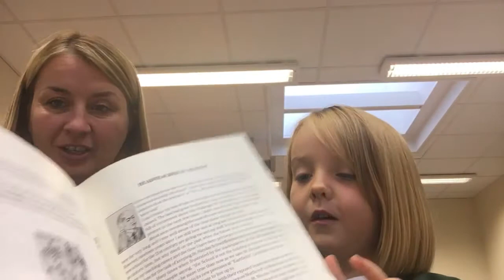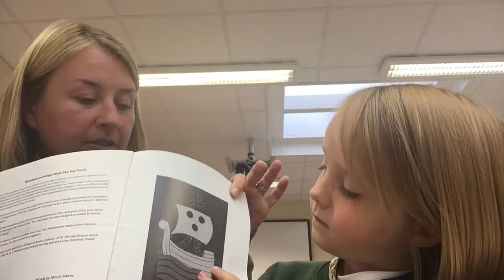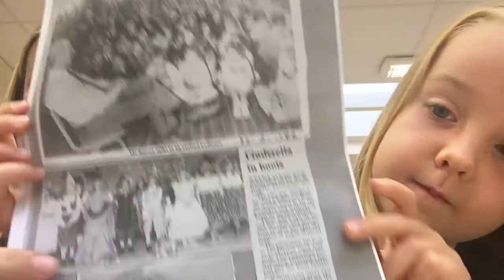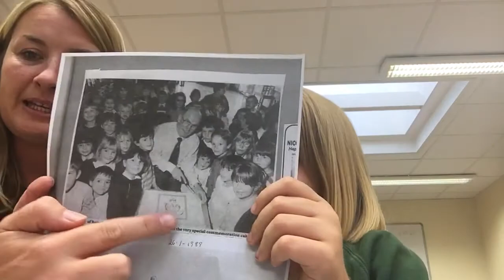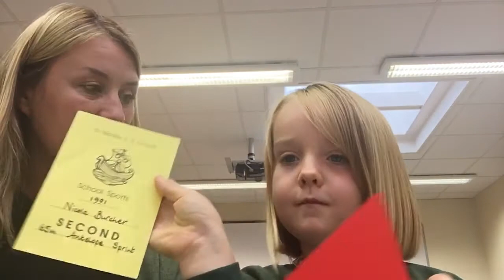Mrs Bailey - Why is St Nic’s special to me